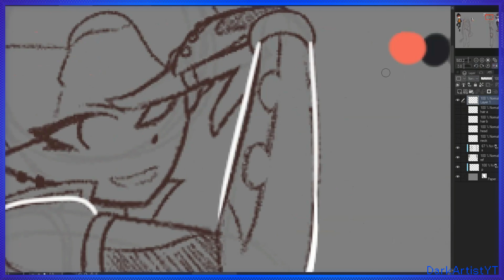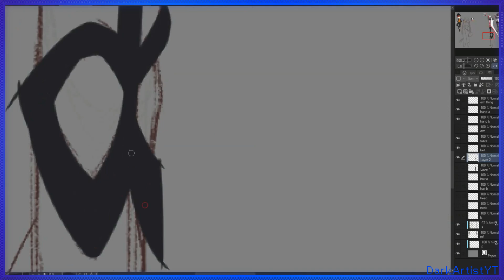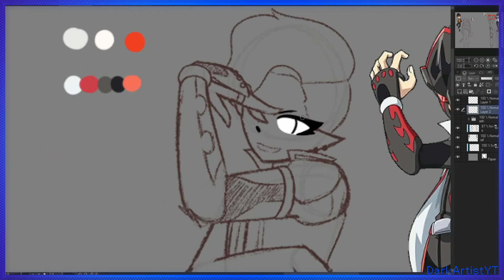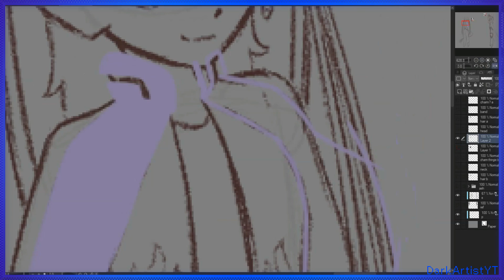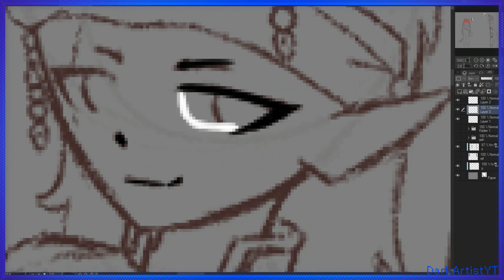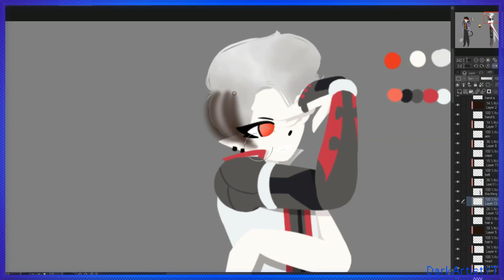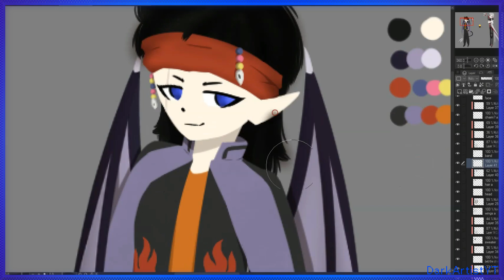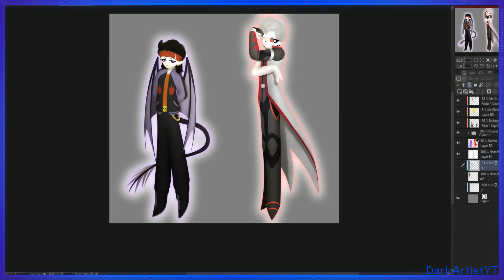Drawing my OCs as their original inspirations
For those who don't know, these are Dee-Dee and Ash as Daina and Redeye from Beyblade Burst